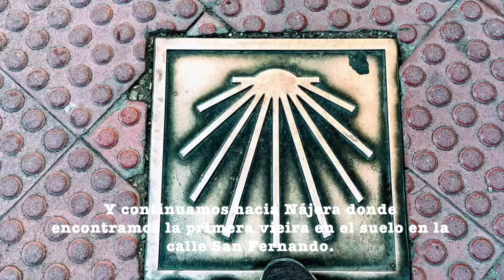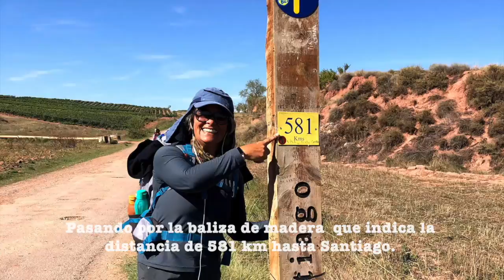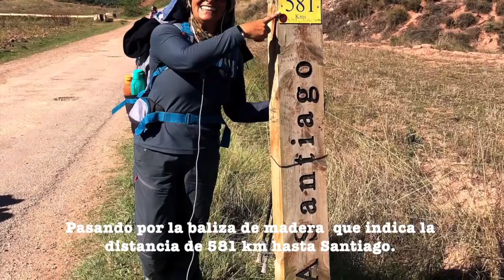Caminho Francês | Dia 10| Navarrete a Azofra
Percurso de 22,83 km e 320 m de elevação.

Etapa com subidas e descidas não muito acentuadas em trilhas de terra entre videiras, olivais e árvores frutíferas. A subida ao alto de San Antón por uma caminho pedregoso é curta e não muito exigente. Uma vista maravilhosa do vale de Najerilla, um terreno argiloso coberto por plantações de uvas. Deve-se estar atento pois cruza-se a rodovia NA-120 por várias vezes. De Nájera a Azofra o trajeto inicia-se  por um caminho argiloso, em declive considerável, cerca de um quilómetro e entre os impressionantes morros avermelhados nas encostas das montanhas e em seguida em uma pequena estrada asfaltada entre campos de plantações de uvas.